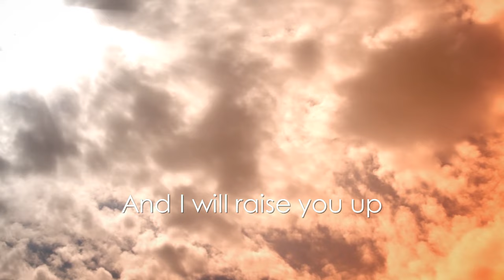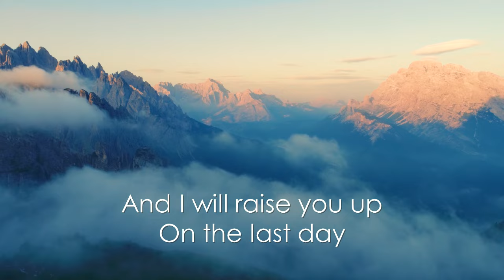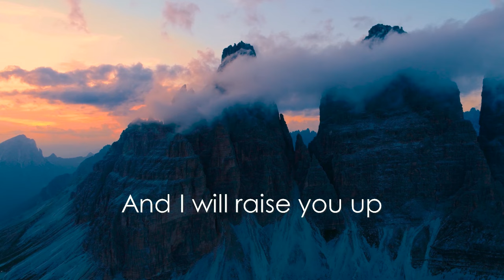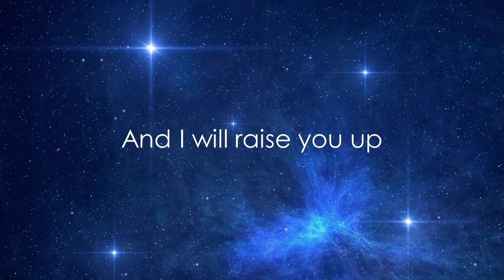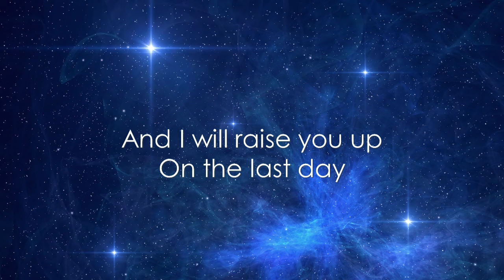I am the Bread of Life - Jaime Thietten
Recording used with permission.
PRS for Music Limited Online Music Licence LE-0024971
If you wish to use this video within your own church services or live streams, then please ensure that you have the relevant licences to do so.